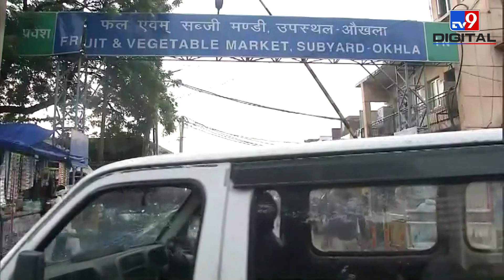Delhi में बारिश के कारण सब्जियों के दाम बढ़े, प्याज की कीमत 40-48 रुपये प्रति किलोग्राम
दिल्ली में बारिश के कारण सब्जियों के दाम बढ़े. प्याज की कीमत 40-48 रुपये प्रति किलोग्राम . टमाटर थोक में 40-50 रुपये प्रति किलोग्राम के बीच. दूर से आने की वजह से सब्जियों के दाम आसमान पर.

Credit : National | Abhishek/Producer | Sandeep/Editor